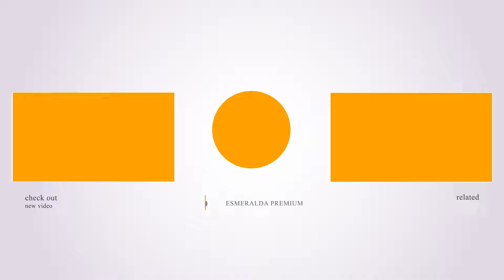『4K』 FGO Gilgamesh and Enkidu 「AMV」 Umbrella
FGO Babylonia AMV - Umbrella
【illustration】
✨FGO Babylonia
【TITLE】
- Umbrella
【SONG】
- J2 [feat. Jazelle]
【ANIME】
Absolute Demonic Front Babylonia (Fate/Grand Order -絶対魔獣戦線バビロニア-)